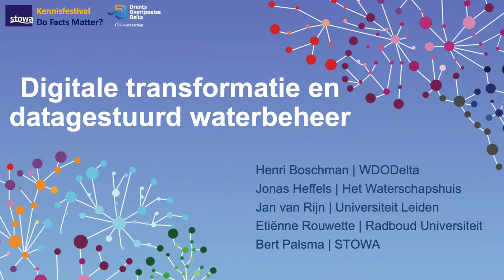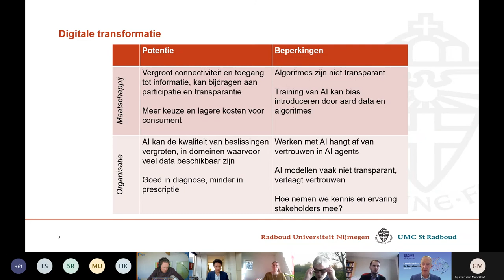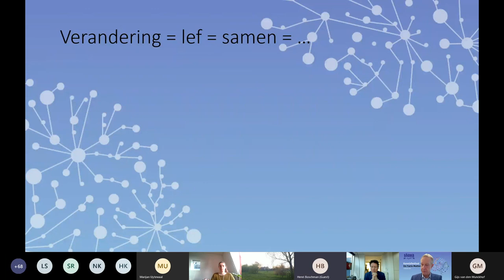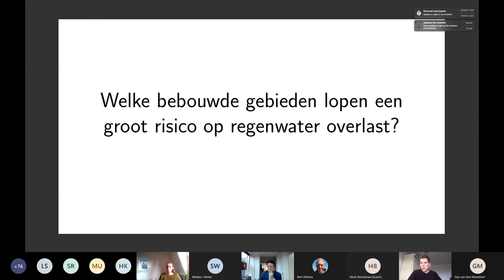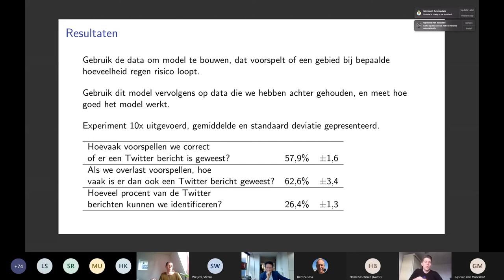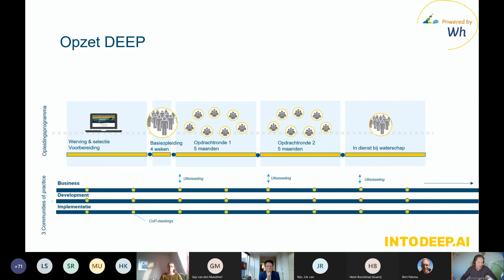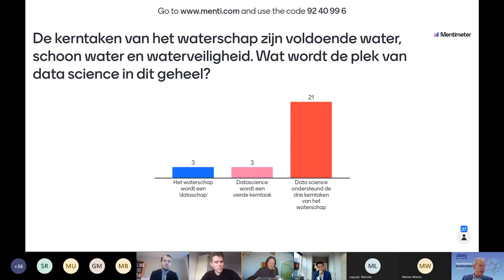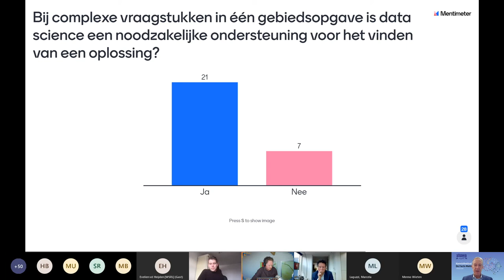Kennisfestival Do Facts Matter? | Webinar Digitale transformatie en datagestuurd waterbeheer | 2021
Het webinar Digitale transformatie en datagestuurd waterbeheer was onderdeel van kennisfestival Do Facts Matter? op 4 februari 2021. Digitale transformatie en datagestuurd waterbeheer is niet meer weg te denken. Benutten we alle data die op de plank ligt optimaal? Kan alles data gedreven en komt de mens er dan niet meer aan te pas zoals bij de Maeslantkering? Een panelgesprek over data, feiten, inzicht en de waarde die we eraan geven. Er komen voorbeelden van nieuwe technologie, het DEEP-programma en toepassingen daarvan aan bod. Samen met hoogleraar Etiënne Rouwette (Radboud Universiteit) gingen waterbeheerders en digitaliseringsdeskundigen in gesprek over het vertrouwen in techniek en de verhouding met menselijke inzichten. Een gesprek over waar het in de nabije toekomst naar toe gaat. Kunnen we het dadelijk veel slimmer en sneller? Of zegt het dashboard eigenlijk precies dat wat je als gebruiker wilt lezen?